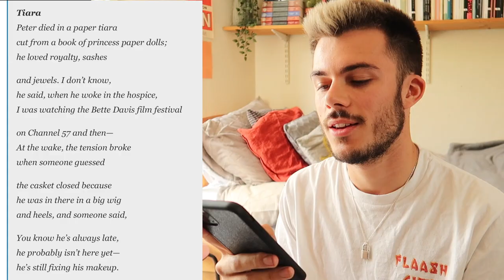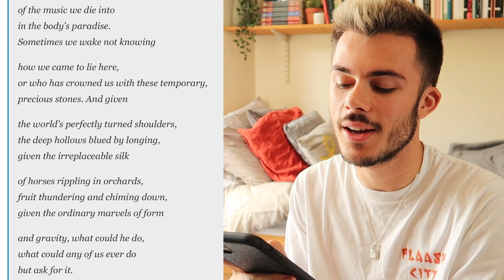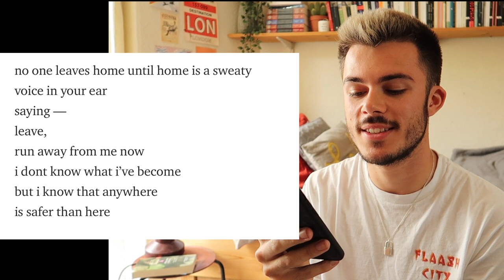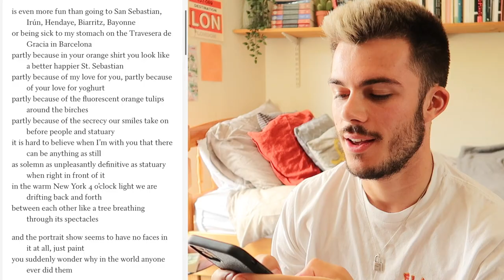reading three of my favourite poems (with analysis)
hey friends - it's jack edwards here! today i thought i'd share three incredible poems by three wonderful poets: mark doty, warsan shire, and frank o'hara

trigger warnings: rape, HIV, racism, racially-charged language